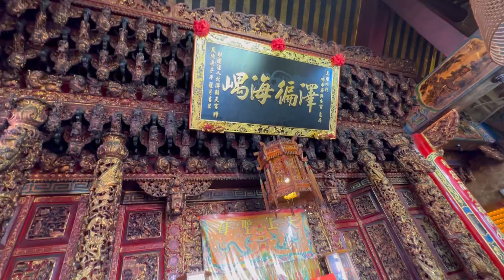【 高雄內門南海紫竹寺～2023羅漢門迎佛祖 】～07 第三日 福德正神 回娘家 鴨母寮興安宮 2023/03/05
【 高雄內門南海紫竹寺～2023羅漢門迎佛祖 】～07 第三日 福德正神 回娘家 鴨母寮興安宮

歲次癸卯( 兔 )年 花(二)月十四 2023/03/05